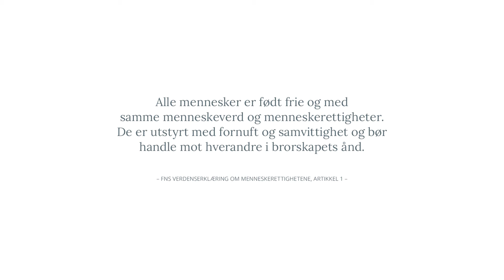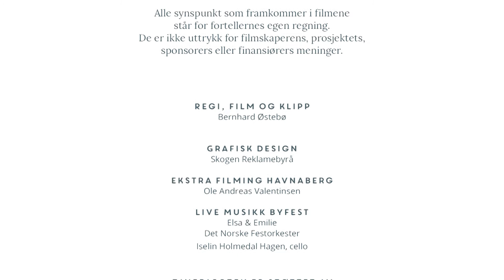TjueFjorten: Verdighet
Møt en engasjert, omsorgsfull og frittalende pensjonist. Friske synspunkter på hjemlige forhold.